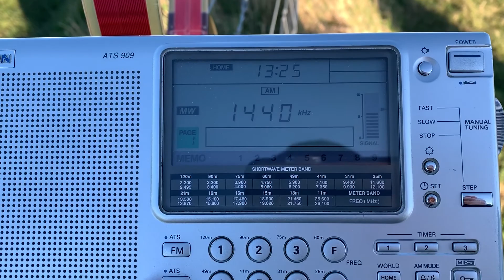Radio 208 Copenhagen 1440khz received in Flamborough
I’m not sure if this is groundwave or not as it was recorded around 1pm